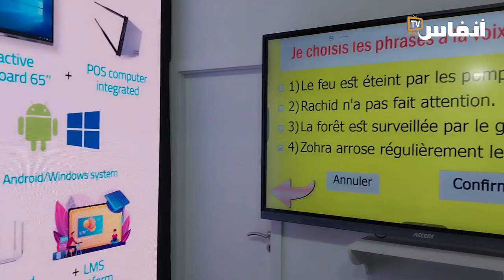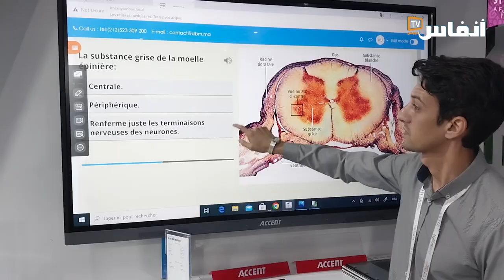معرض جايتكس..تعرف على ابتكارات مجموعة DBM في التعليم الرقمي مع وليد معزوزي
تقدم مجموعة DBM المغربية أحدث ابتكاراتها في التعليم الرقمي  بمعرض  جايتكس – إفريقيا 2023، الذي ينعقد لأول مرة خارج دبي، بمراكش من 31 ماي إلى 2 يونيو 2023.